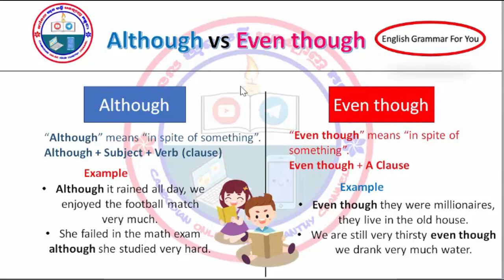How to use Although and Even though